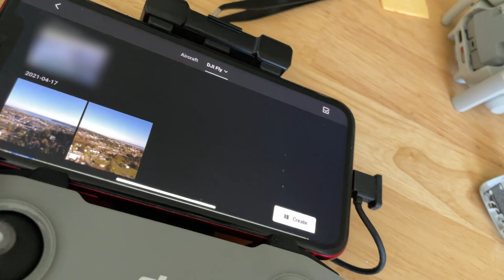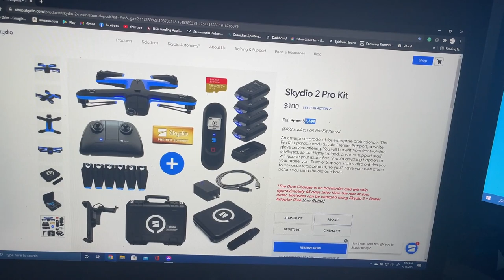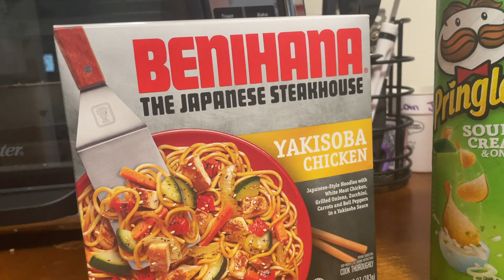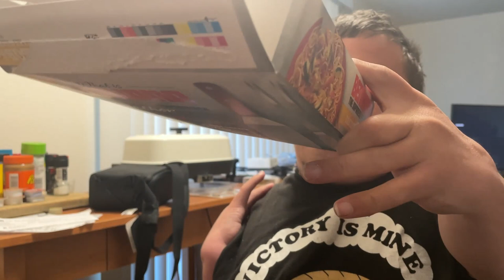my life story # 313